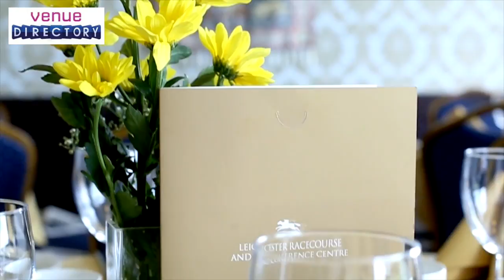Leicestershire | Racecourse and Conference Centre | venuedirectory.com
With a unique ambience the Leicester Racecourse and Conference Centre is ideally located in Oadby, with easy access to the Leicester City Centre and Midland Mainline, major local routes and J21 of the M1/M69. Offering a wide range of facilities for conferencing, events, corporate hospitality, dinner dances, and extensive grounds suitable for marquees and team building activates.

With a variety of rooms suitable for up to 1000 delegates, many customers are returning again and again to Leicester Racecourse for their conferencing needs. With our new introduction of WiFi throughout the buildings we are always striving further to improve our facilities. Our prices are competitive within the market and our standard of service is extremely high.

We are also the ideal venue for exhibitions, Christmas parties, self hire weddings and much much more and we are proud to be one of the most unique venues in the country.